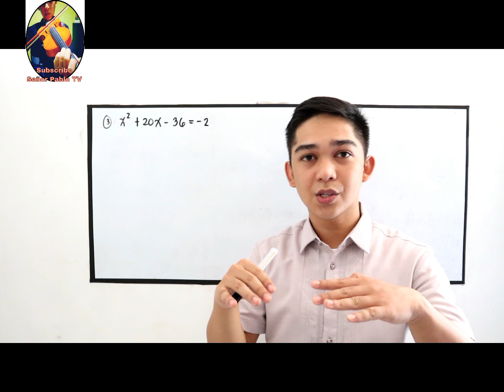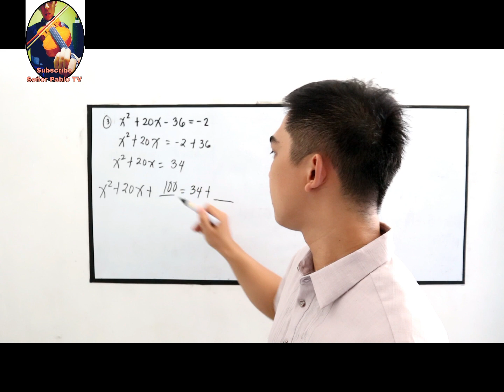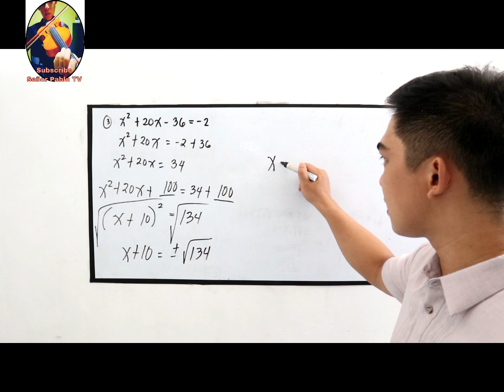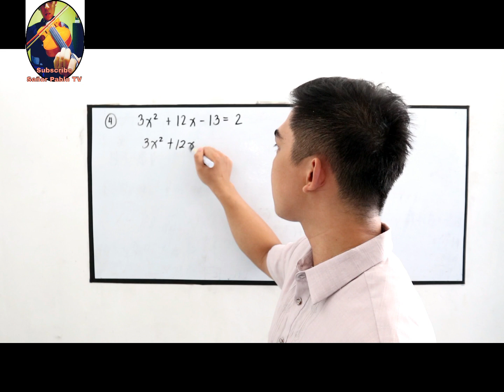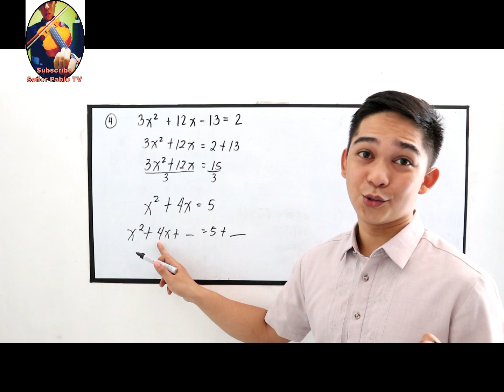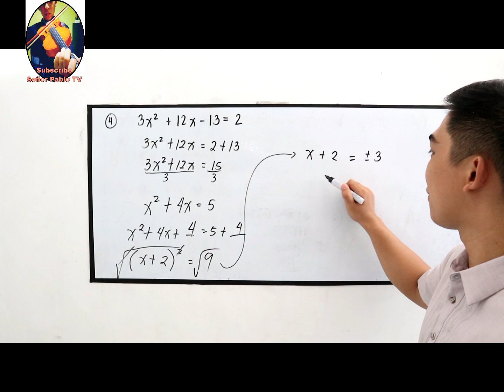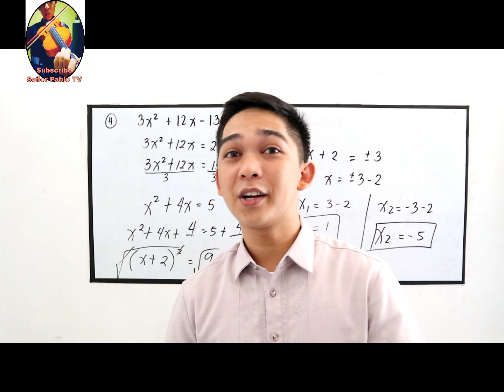Solving Quadratic Equation by Completing Part 2 I Señor Pablo TV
In order for you to master higher Maths' you need to master the basic.
The process in completing the square is very useful for the upcoming lessons.